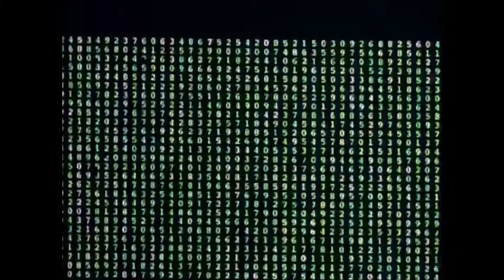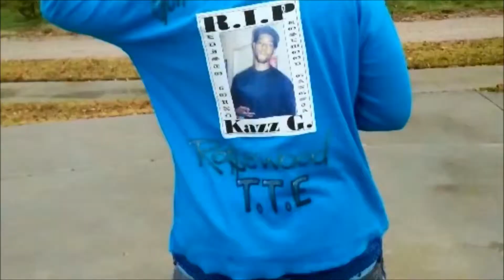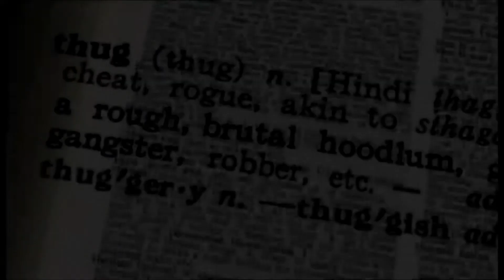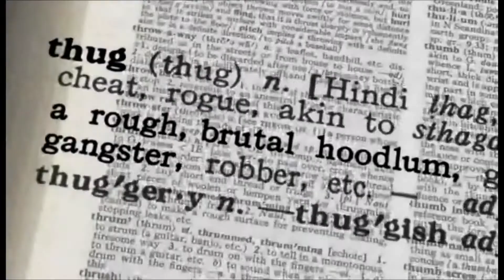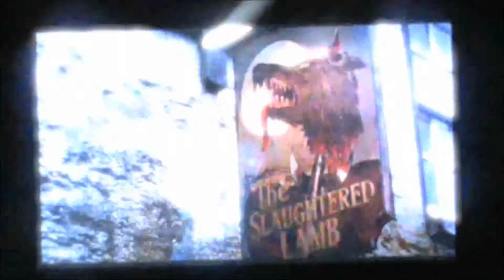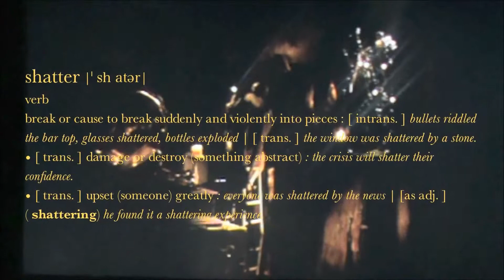Spoon- The Underdog